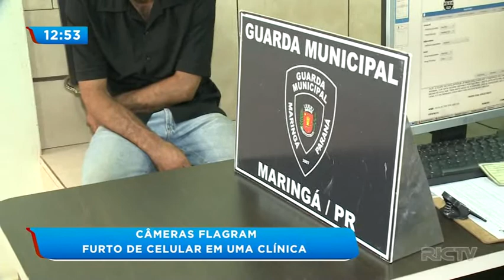Câmeras flagram furto de celular em uma clínica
Câmeras flagram furto de celular em uma clínica . A guarda encontrou e teve certeza porque no celular tinham várias fotos da clínica.